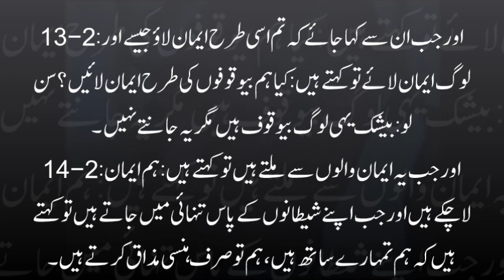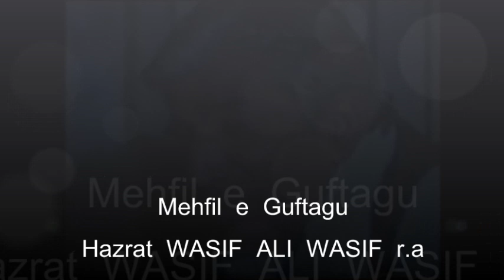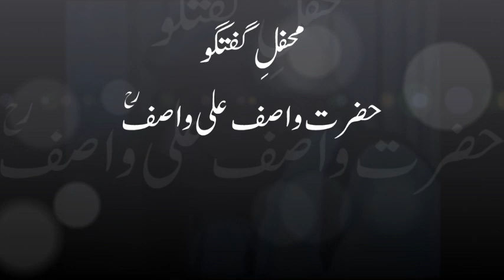Insan Ba Ikhtiyar hai ya Bay Ikhtiyar || Human, Authority, Powerless || Hazrat WASIF ALI WASIF r.a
انسان با اختیار ہے یا بے اختیار؟